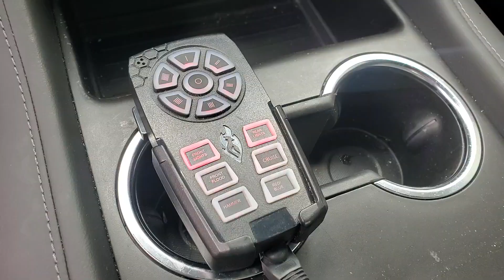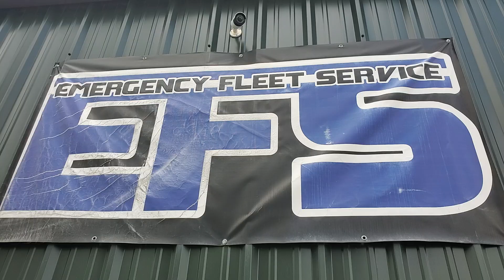2022 Tahoe PPV Feniex Police Lights by EFS Houston Emergency Fleet Service